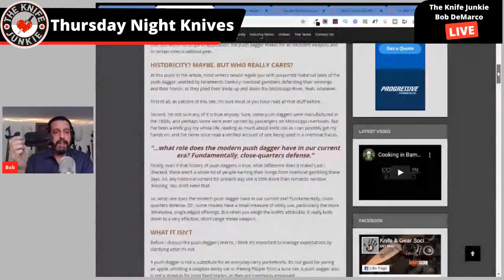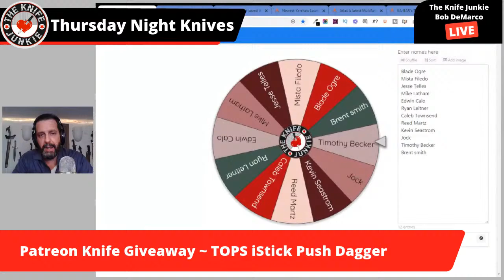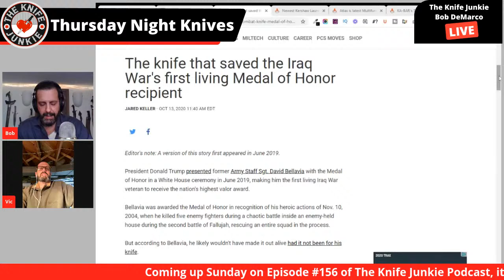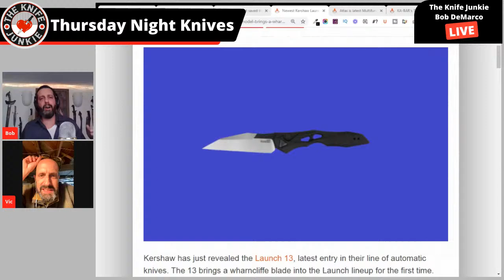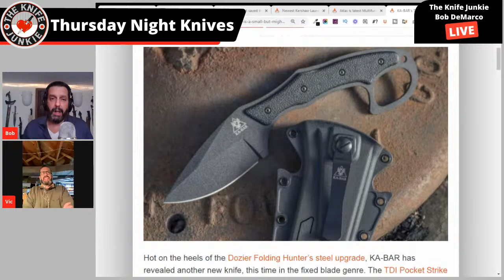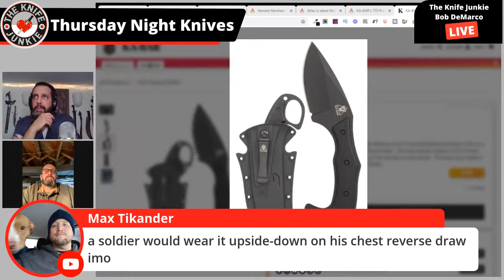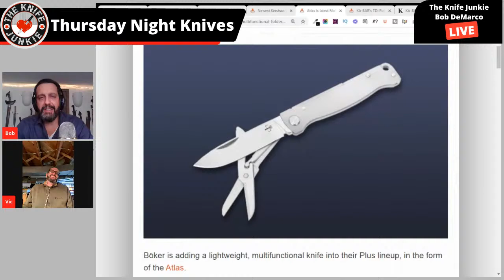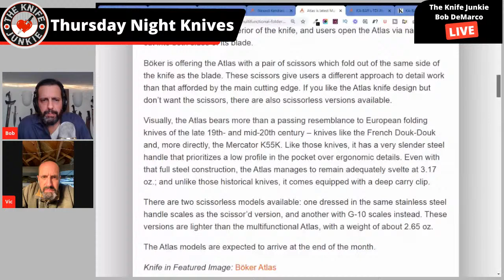What Knife Defines You the Most? Thursday Night Knives with The Knife Junkie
What knife defines you the most? Plus tonight is our Patreon member knife giveaway, and we'll be covering several knives in Knife Life News -- and I'm hoping you'll join in the program to show off the knife (or knives) that define you!!

Please call the listener line at or email with any comments, feedback or suggestions on this video, Thursday Night Knives or The Knife Junkie Podcast.

SHOPPING FOR A KNIFE
The Knife Junkie Knives for Sale Webpage --